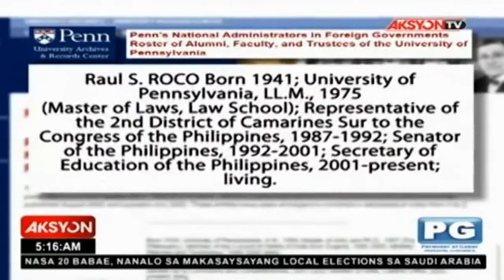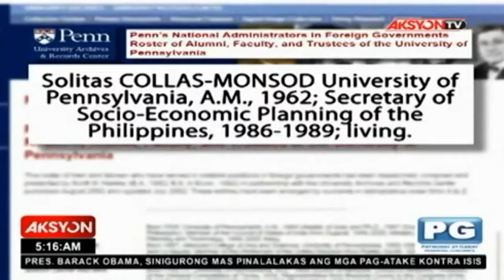SAMPALAN DUTERTE VS. ROXAS | AKSYON TALAKAYAN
VOTE WISELY! PROMOTING THE GOOD. DETERRING EVIL. Tamang Pagboto .

This is a viral video of Rodrigo Duterte versus Mar Roxas slap battle fan made.

Umiinit ang palitan ng salita nina Mar Roxas at Davao City Mayor Rodrigo Duterte na kapwa tumatakbo sa pagka-pangulo sa 2016. Umabot pa ito sa hamunan .

DUTERTE VS MAR ( SSB SUNTUKAN SAMPALA BARILAN ) BANGAYAN 2015 MARROXAS DUTERTE BANGAYAN ELEKSYON2016 BOXING.

Rody Duterte At Mar Roxas nag sampalan na ! JustForfun peace . DU30 TapangAtMalasakit DuterteAko ParaSaPagbabago DuterteForPresident2016 .